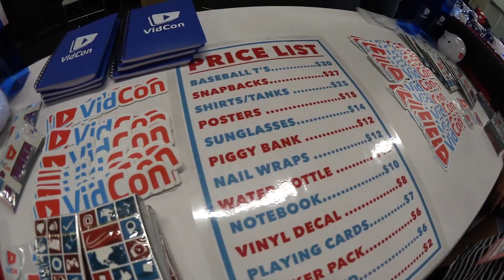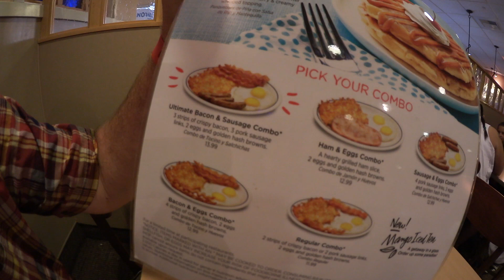iHop BIG BUCKS!!!